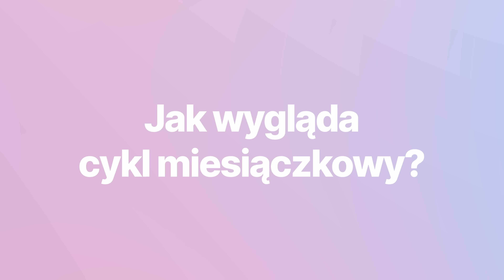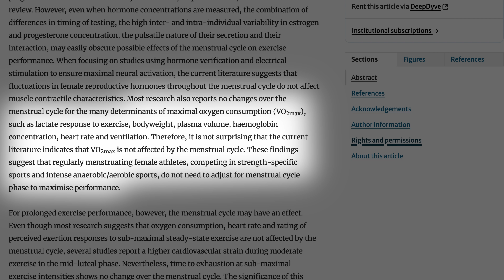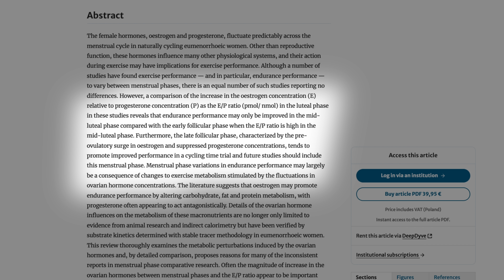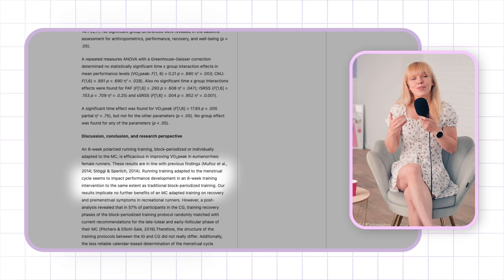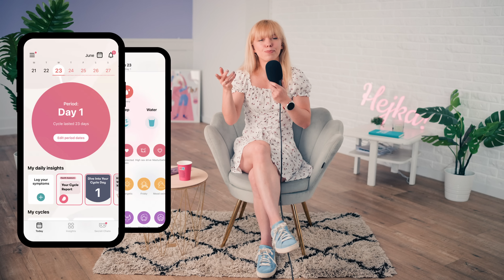TAK, powinnaś ćwiczyć, jak masz okres 🤫 dlaczego warto trenować wg cyklu? 🤔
To idealny moment, żeby pobrać aplikację Codziennie Fit i mieć najlepszą formę w życiu! 🎉 Znajdziesz w niej treningi, plany i motywację, by osiągnąć swoje cele. Kliknij tutaj, żeby pobrać i zacząć korzystać - wersja podstawowa jest zupełnie darmowa! Słyszałyście o planie treningowym pod cykl miesiączkowy i trenowaniu zgodnie z cyklem? Zastanawiacie się, czy ćwiczyć w okres, albo dlaczego są dni w miesiącu, kiedy czujemy, że nie mamy kompletnie sił (lub mamy turbo dużo energii)? Jak może wyglądać trening zgodny z cyklem miesiączkowym i najważniejsze: czy to ma naprawdę sens, czy to kolejny trend z tik toka?

Postanowiłam sprawdzić ten temat - a wnioski są naprawdę ciekawe! 🔥Dowiesz się, jak dostosować swoje treningi do faz cyklu menstruacyjnego, aby maksymalizować efekty i czuć się lepiej. Omówię, jakie trening są najlepsze w poszczególnych fazach cyklu, jakie są zalety takiego podejścia i jakie mity należy obalić. Trening zgodny z hormonami: brzmi dobrze, ale jak to wygląda w praktyce?

Jeżeli chcesz dowiedzieć się więcej o tym, jak może wyglądać plan treningowy dla kobiet, to koniecznie obejrzyj ten film! 💪🌸

00:00 -  00:52 Nowa moda: trenowanie według cyklu
00:53 - 4:44 Jak wygląda Twój cykl?
4:45 - 7:14 Jak cykl wpływa na nasze treningi?
7:15 -  9:00 Co na to badania?
9:01 -  13:20 Jak Ty możesz to wykorzystać?

Pamiętaj o subskrypcji mojego kanału, żeby nie przegapić nowych materiałów. 🔥 Możesz to zrobić tu

👉 Chcesz pomóc w rozwoju kanału? Możesz zostać wspierającym tu:
❤️ dla wspierających przygotowane są dodatkowe atrakcje, między innymi:
- specjalne emotikony
- odznaki wspierających